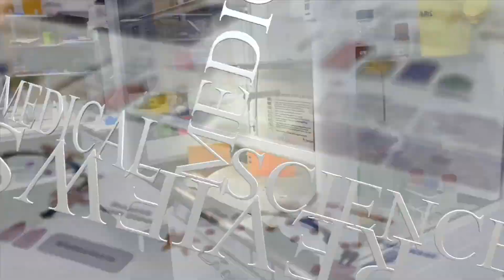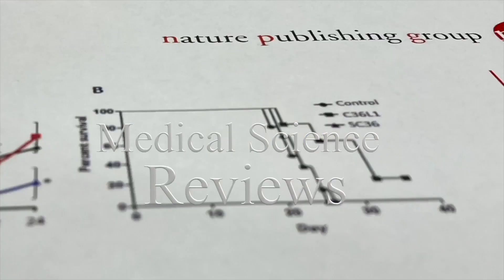What's the Role of the FDA? - Lecture 3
In this lecture, Dr. Carlos Rogério Figueiredo dives into the complexities of drug development, focusing on the role of the FDA and the process of clinical trials. He discusses the historical context of drug regulation, the importance of safety and efficacy, and the economic challenges faced by pharmaceutical companies. The lecture also covers the phases of clinical trials, the approval process, and the ethical considerations necessary before a drug can reach the market. This detailed examination provides a comprehensive understanding of how drugs are developed and regulated.

Timestamps:
00:00:00 - Introdução e Importância do Suporte da Comunidade
00:01:30 - Papel da FDA no Desenvolvimento de Medicamentos
00:02:55 - Contexto Histórico da Regulação de Medicamentos
00:03:55 - Emendas Após Tragédias Relacionadas a Medicamentos
00:05:00 - Incidente com Talidomida e Mudanças Regulamentares Resultantes
00:06:00 - Desafios Enfrentados pela FDA em Equilibrar Segurança e Eficácia
00:07:00 - Definição e Importância dos Ensaios Clínicos
00:08:00 - Fases dos Ensaios Clínicos
00:09:30 - Processo de Aprovação e Requisitos Regulamentares
00:11:00 - Papel da Indústria Farmacêutica na Aprovação de Medicamentos
00:12:00 - Lei de Taxas de Usuários de Medicamentos com Prescrição (PDUFA) e Seu Impacto
00:13:00 - Prazos de Revisão e Aprovação
00:14:00 - Complexidade da Rotulagem e Promoção de Medicamentos
00:14:50 - Considerações Econômicas e Éticas no Desenvolvimento de Medicamentos
00:15:30 - Conclusão e Encorajamento para Participação dos Espectadores

Dr. Carlos Rogério Figueiredo is a renowned biologist and immunologist with a PhD in Immunology and Microbiology from the Escola Paulista de Medicina, UNIFESP. He has extensive international experience, including postdoctoral research in immunotherapy and translational medicine at the University of Liverpool and the University of Turku, Finland. Dr. Figueiredo is the founder of the Melanoma Immune Oncology Research Group (MIORG) and leads research in cancer immunology and infectious diseases for the Academy of Finland. In addition to his expertise in immunology, Dr. Figueiredo has received additional training in clinical drug discovery and development at Harvard Medical School. He implemented his skills in research for experimental oncology, with a career marked by his dedication to advancing cancer therapy and modulation of immune responses, particularly in the context of resistance to cancer immunotherapy.